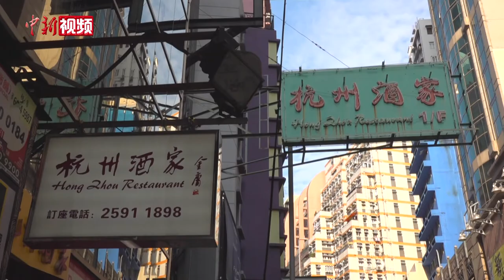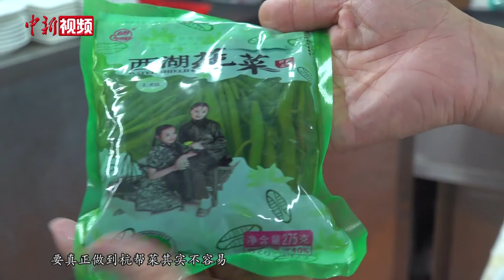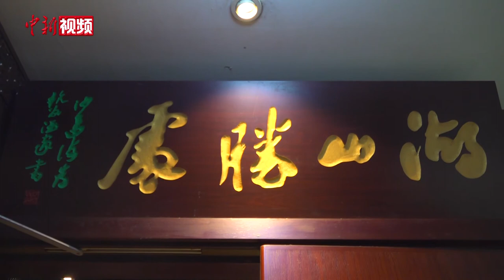寻觅香江“西湖味”：得金庸青睐的香港外省餐厅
在繁华喧嚣的香港湾仔街头，一块由金庸亲提的门面格外惹眼，作为目前香港唯一一家获得米其林星级肯定的外省餐厅，近些年杭州酒家在香江饮食界可谓是声名鹊起。来港创业28年，老家杭州的吴瑞康于2005年盘下自己时任总厨的饭馆“南北汇”，更名为“杭州酒家”。虽出身四代为厨的庖丁世家，吴瑞康自己却是“半路出家”，创业前从未受过任何专业的烹饪训练。

如今，杭州酒家的座上宾不乏政商名流与文人墨客。大文豪金庸首次光顾就爱上了招牌东坡肉，即席挥毫相赠；作家倪匡钟爱红烧鱼头；歌手谭咏麟逢来必点怪味名吃“蒸双臭”；美食家蔡澜的最爱则是猪油拌面。在吴瑞康看来，杭菜自成一体，讲究的是食材新鲜、原汁原味。

虽生意越做越大，但吴瑞康却仍火耕不辍，一日也不肯放下炒勺，只因漂泊在外的游子对家乡味的那一份思念、执着与热爱。过去两年间，香港的社会动荡与疫情反复令吴瑞康的酒家备受冲击，凭借着浙商与生俱来的韧劲，吴瑞康再次带领小店挺过难关。

在全球美食汇聚的香港，这家散发着独特江南魅力的餐厅，因着一份对家乡味的钟爱与坚持，得以长存，也让更多食客老饕能在千里之外的香江觅得一口正宗的西湖味道。（范思忆）